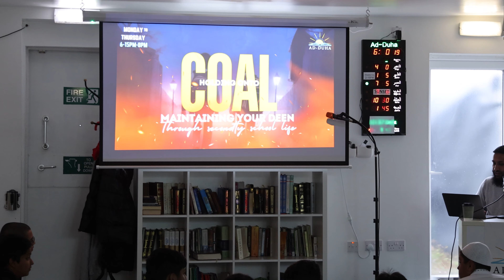DONT GO NEAR DRUGS! - AYAZ - HOLDING ONTO COAL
Key advice from Brother Ayaz on the topic of drugs and vapes delivered at the youth event - Holding on to coals at ad duha institute.